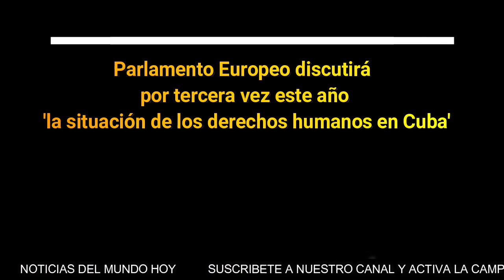🔴 ULTIMA HORA CUBANOS URGENTE ACABA DE SUCEDER NOTICIAS LA HABANA CUBA PARLAMENTO EUROPEO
🔥URGENETE ACABA DE SUCEDER ALGO GRANDE ❌ ENTERATE DE TODO SUSCRIBETE A NUESTRO CANAL Y ACTIVA LA CAMPANA PARA QUE TE MANTENGAS INFORMADO DE LOS ÚLTIMOS ACONTECIMIENTOS DE LOS ÚLTIMOS ACONTECIMIENTOS DE LATINOAMÉRICA Y EL MUNDO ENTER